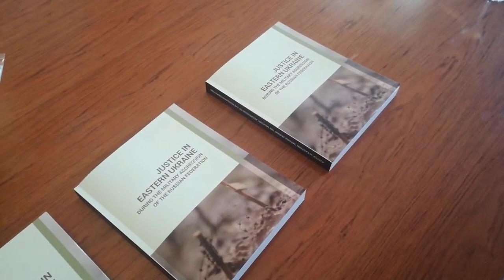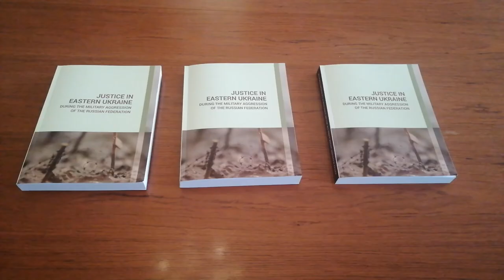У Нідерландах презентували дослідження “Правосуддя на сході України в умовах збройної агресії РФ”